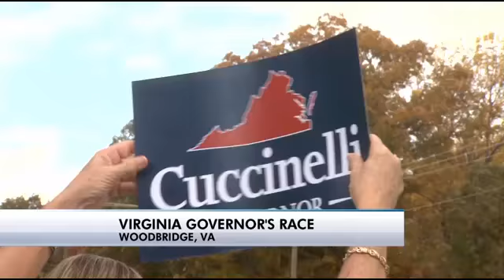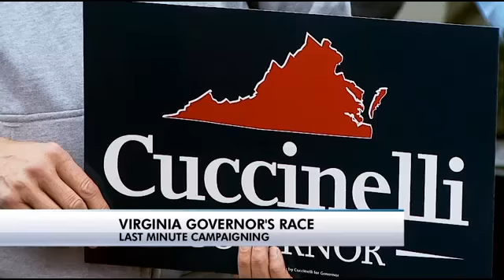Va. governor candidates urge supporters to get out the vote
Terry McAuliffe and Ken Cuccinelli begged their supporters Saturday to knock on another door and make another phone call as the campaign hit its final hours before Tuesday's election for governor.